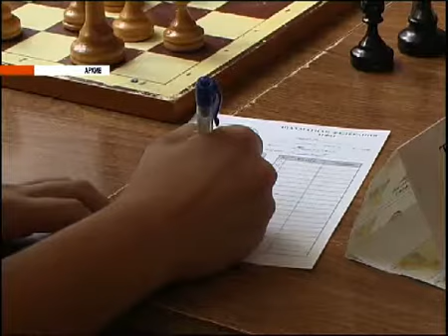Шашки-шахматы города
Шашки-шахматы города (подробнее на сайте trk-istoki.ru)